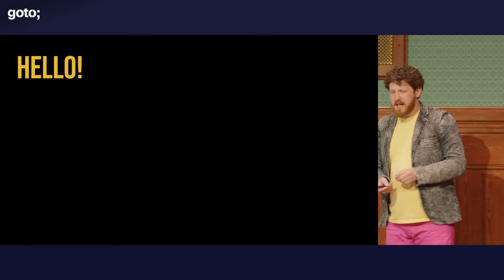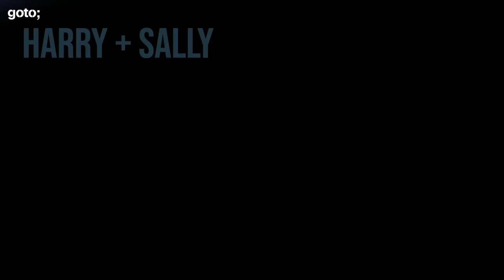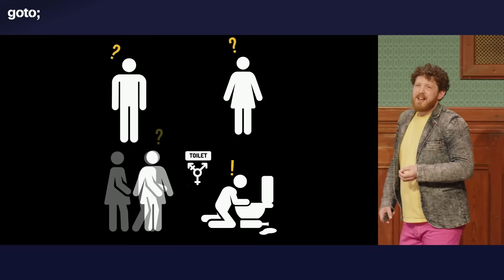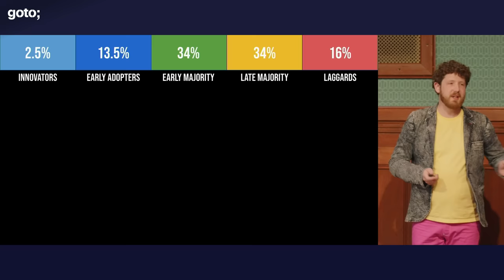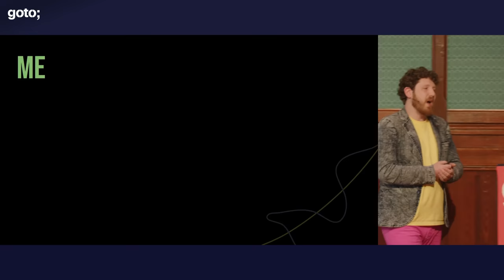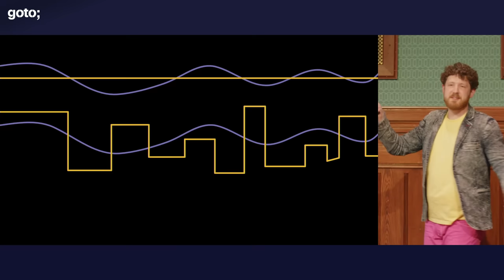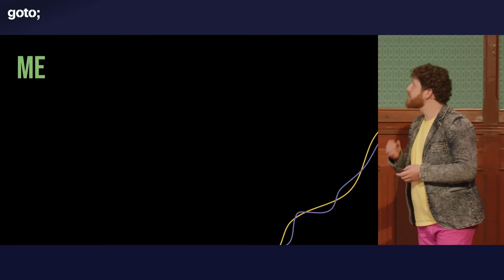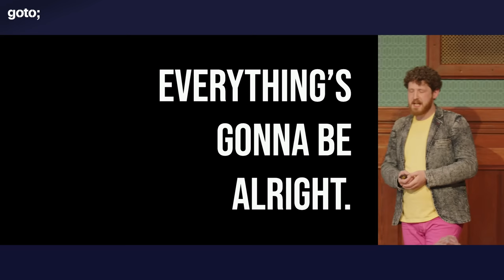Once Upon a Time in Agile • John Le Drew • GOTO 2022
John Le Drew - Coach, Consultant, Trainer, Experienced Engineer & International Keynote Speaker; Founder of Wise Noodles @JohnLeDrewANTZ29

ABSTRACT
Stories are the foundation of the human experience. They are what define us, individually and collectively. They engage us, entertain us, bring us together and drive us apart. What stories do you tell about you? Who knows your stories? Everyone? Perhaps just a select few? Maybe, just you.

In this session, we explore how our individual journeys to self-acceptance and alignment are also the heart of how we can work with and support teams. We will learn about how to truly help teams move towards agility, by helping them find and own their process and tell their own story. So they stay aligned and can continually realign when their context changes.

You'll learn:
• Why authenticity and self-acceptance matters for both individuals and teams
• How to create lasting change in teams, without imposing process or creating learned helplessness.
• How to help teams own their process and tell their own story. [...]

TIMECODES
00:00 Intro
01:15 Harry & Sally
10:16 Change
15:45 Fear
21:17 Context & structure
27:55 Cognitive dissonance
32:50 The(ir) process
41:02 Everything's gonna be alright
41:40 Outro